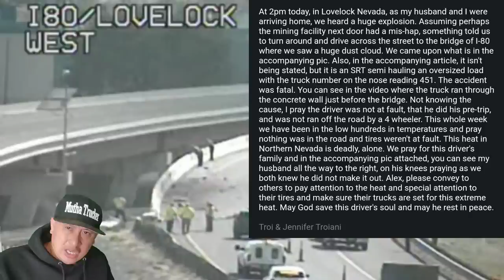"We Heard A Loud Noise & Drove Back To Check On The Trucker" RIP To The Truck Driver